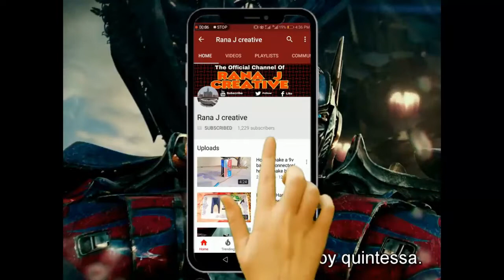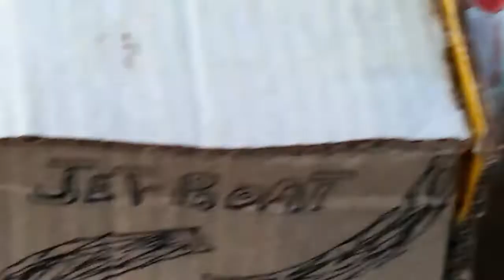Cool Matches Powered Cardboard Jet Boat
Hi everyone today iam showing you Matches Experiments

how to make a boat out of popsicle sticks
how to make a boat from ice cream sticks
how to make a boat from cardboard
how to make a boat for a school project
how to make a boat from popsicle sticks
how to make a boat for a science project
how to make a boat from thermocol
how to make a boat fire engine boat
how to make a boat go faster
how to make a boat go in minecraft
how to make a boat go straight
how to make a boat go up water in minecraft
how to make a boat garage rust
how to make a boat go faster in minecraft
how to make a boat go uphill in minecraft
how to make a boat go upstream in minecraft
how to make a boat how to make a boat
how to make a boat house for school project
how to make a boat hat
how to make a boat hat out of paper